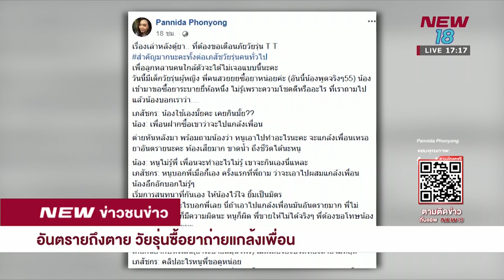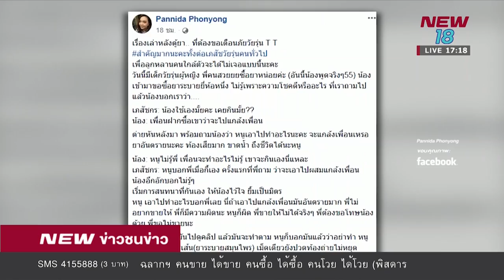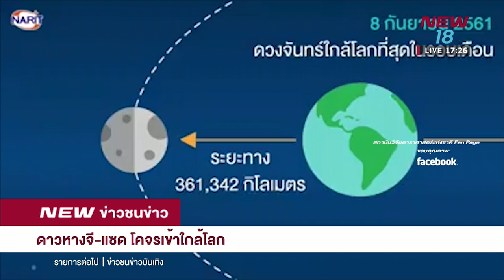ข่าวชนข่าวเย็น ช่วงที่ 4 | 10 ก.ย.61 | NEW18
พบ ข่าวชนข่าวเย็น ติดตามได้ทุกวัน จันทร์-ศุกร์ เวลา 16:00 - 17:30 น. ทาง NEW18 ทีวีดิจิทัล ช่อง 18